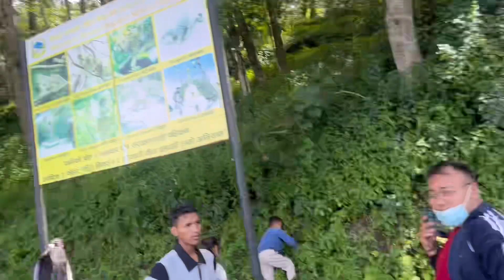Be happy live long life hiking bishnuduwar nagarjun national park